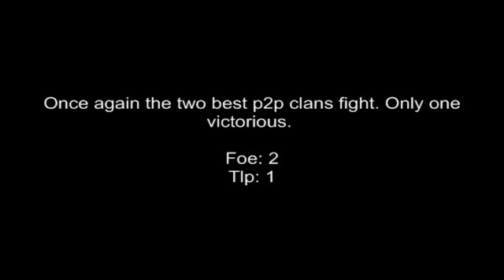Foe Vs Tlp Matched P2p Prep ~ Dangerous ~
This is one of the many preps we have in dangerous clanwars.  This one stood out because Tlp are our greatest rivals in matched p2p fights.

Vidded by tractorjoe.